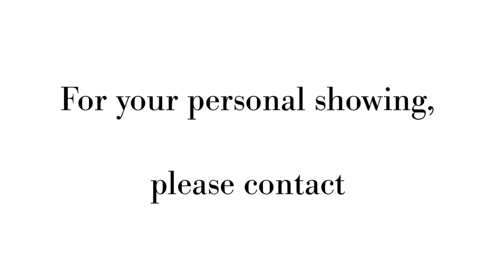2007 S Morris Ave Bloomington IL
COMPLETELY REMODELED - All in 2017: Whole House Professional Painted Throughout, all new lighting fixtures and ceiling fans, all New Plumbing Fixtures, New Vanities & Sinks, New Countertops, New Tile Flooring, Freshly updated and Refinished Cabinets and New Fridge. Carpet & Pad New in 2015, All New Windows and Storm Door 2016, New Landscape & Trees 2016, Pergola in 2016, Microwave 2016, Dishwasher 2015, New Roof in 2011. No backyard neighbors, back opens to common grassy area! This is as Move In Ready as it Gets!! Come See This One Right Away!!